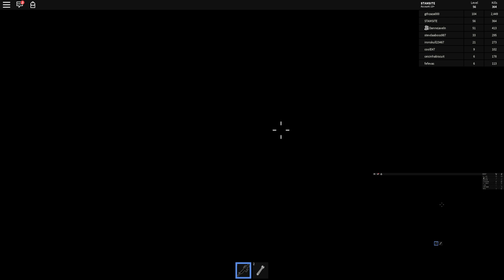Extra Zombie Rush